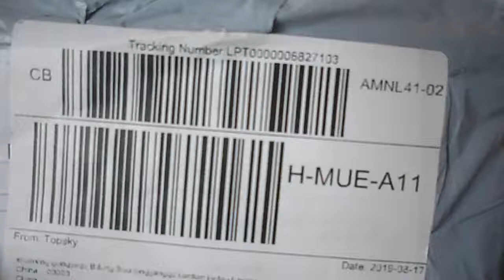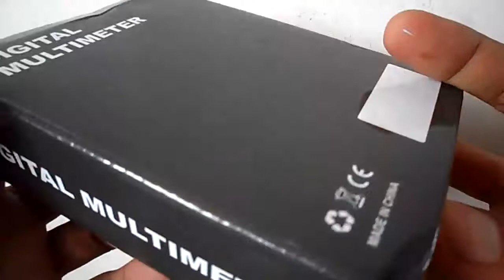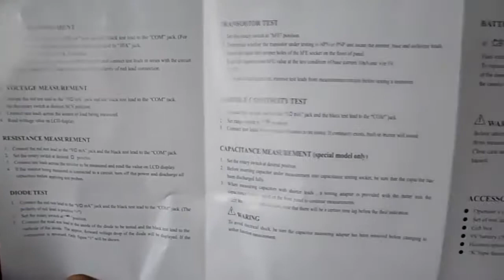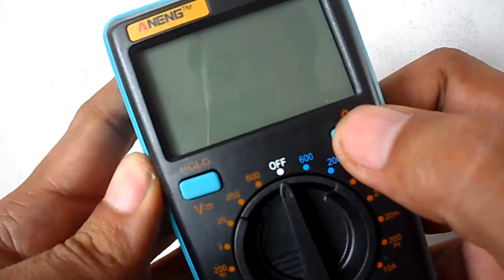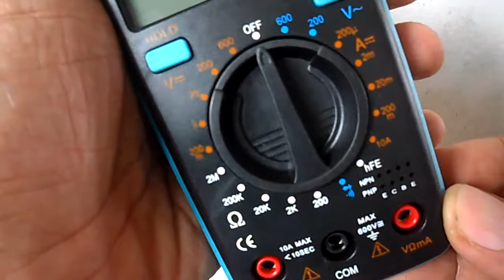Top-Sky's Neng M1 Digital Multi-tester Unboxing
Top-Sky's Neng M1 digital multi-tester arrived today. I bought this from Top-Sky at Lazada.ph seven days ago for only ₱289 ($5.50) plus LEX PH shipping from China to Cebu at ₱92 ($1.45). It does not come with the 9-volt battery needed to power the digital display.

Aside from and despite its cheap price, what I like about this multi-tester are:
- large digital display numbers
- clean panel layout
- has hFE test for transistors
- comes with a set of alligator clip leads
- compact design
- nice color design